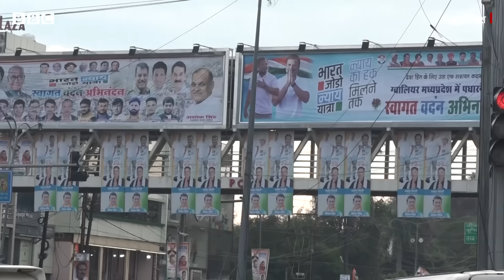Bharat Jodo Nyay Yatra: Madhya Pradesh में Rahul Gandhi की यात्रा का कितना असर (BBC Hindi)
मध्य प्रदेश में दूसरी बार राहुल गांधी यात्रा पर हैं. पिछली बार जब वो भारत जोड़ो यात्रा के दौरान यहाँ से गुज़र रहे थे तो विधान सभा के चुनाव होने वाले थे. इस बार जब उनकी भारत जोड़ो न्याय यात्रा मध्य प्रदेश से होकर गुज़र रही है, तो लोक सभा के चुनाव सामने हैं. पिछली यात्रा के बाद विधान सभा चुनावों में कांग्रेस को भारी नुक़सान हुआ था. क्या दो दशकों से भी ज़्यादा से हाशिये पर सिमट चुकी कांग्रेस पार्टी का राहुल गाँधी की यात्रा के बाद पुनरउद्धार संभव हो सकेगा ?  ये बड़ा सवाल है. मध्य प्रदेश से बीबीसी संवाददाता सलमान रावी की रिपोर्ट.

कैमरा: अरविन्द साहू
एडिट: देवाशीष कुमार